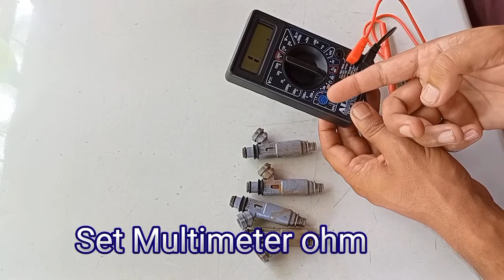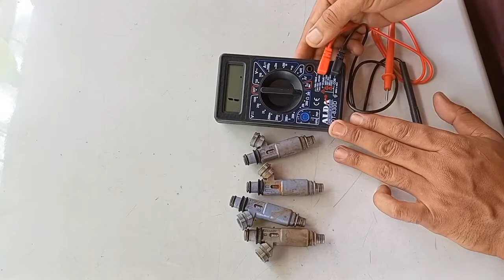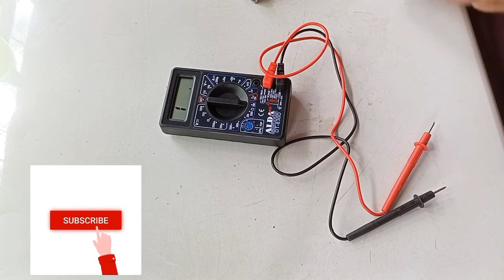fuel injector urdu fuel injector test with Multimeter urdu fuel petrol injector meter testing urdu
ap apni gari ka petrol injector to multimeter say dekhye ka un ka under resistance ha ka khatm ho gyi ha phr un change kar de
injector testing resistance with Multimeter and also information about fuel injector full injector replacement ofter testing injector with digital meter petrol injector explain chek ohms with meter reading test fuel injector with Multimeter
fuel injector cleaning full inside

map sensor testing through multimeter